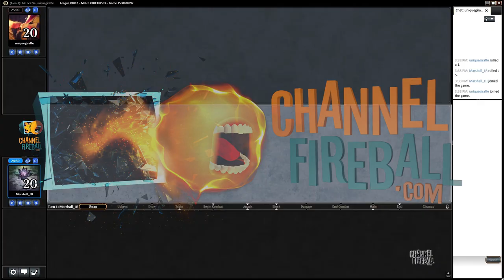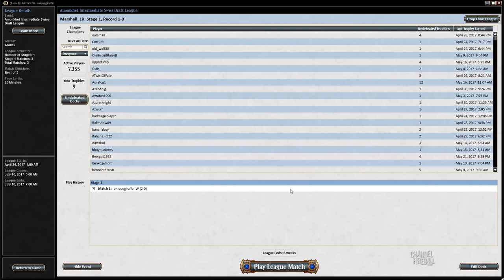Channel Marshall - Amonkhet Draft #5 (Match 1)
Take on another Amonkhet Draft alongside Marshall Sutcliffe through each pack and every match!